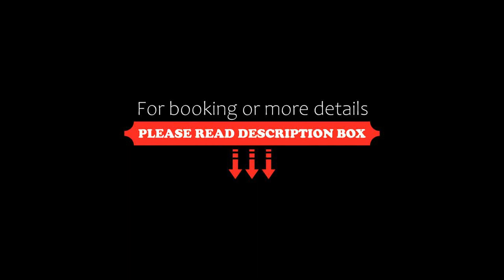Martini Hotel, Groningen, Netherlands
About Property:
Martini Hotel Centre is situated in a monumental building and lies in the city centre of Groningen. The Grote Markt and many restaurants and shops are within walking distance. Free WiFi is offered throughout the property.
The hotel rooms are cosy in style and have a private bathroom. Some rooms feature air-conditioning.
The WEEVA restaurant is featured on-site. The breakfast room offers views of Gro...
Property Type: Hotel
Address: Gedempte Zuiderdiep 8, 9711 HG Groningen, Netherlands
Searching For
1. Martini Hotel - Groningen - Netherlands
2. Martini Hotel - Groningen - Netherlands Address
3. Martini Hotel - Groningen - Netherlands Rooms
4. Martini Hotel - Groningen - Netherlands Amenities
5. Martini Hotel - Groningen - Netherlands Offers and Deals
Audio Credit:
Track Title: Subway Dreams
Artist: Dan Henig